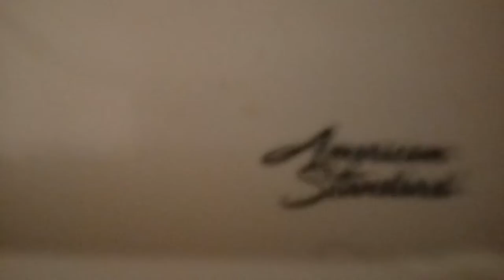230: American Standard Toilet - Widdicomb Office Building Men's Restroom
[Video Description]
Some more crap for you guys...

[Video Details]
Location: Widdicomb Office Building, Grand Rapids, MI.
Fixtures:
1 2018 American Standard Cadet Pro Toilet

Rating: 8.

Restroom Description: This restroom is junk!!!

 0 - 1 (Worse Than Crap)
1 - 5 (Awful)
6 - 10 (Terrible)
11 - 14 (Garbage)
15 - 19 (Mediocre)
20 - 23 (Below Average)
24 - 27 (Average)
28 - 31 (Above Average)
32 - 39 (Great)
40 - 44 (Awesome)
45 - 50 (Amazing)
51+ (Beyond Amazing)